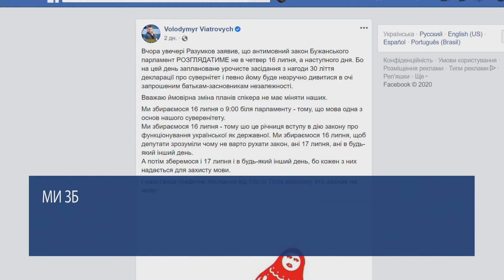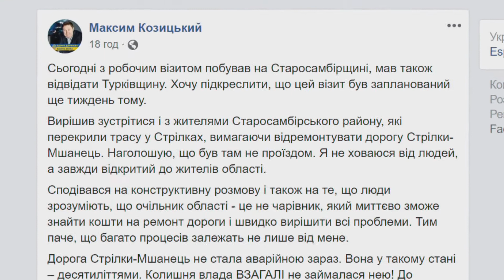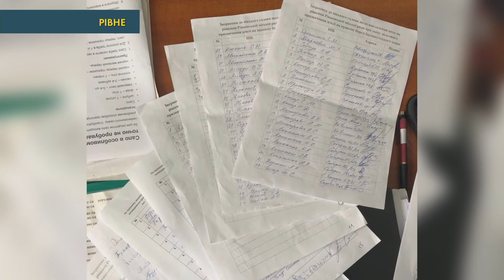Ні русифікації. Люди вийшли під Раду проти законопроекту Бужанського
З самого ранку під Верховною Радою зібралися більше тисячі людей. Вони вийшли на акцію на захист державної мови. Основна причина мітингу – це скандальний законопроект нардепа від «Слуги народу» Максима Бужанського, в якому пропонується повернути до шкіл російську та скасувати обов’язкове навчання більшості предметів державною мовою.
Також в “Голосі громади” ви дізнаєтесь чим закінчилося блокування дороги на Львівщині та акція у Рівному проти забодови прибережної зони.